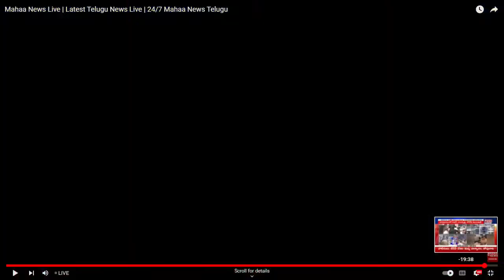ములాఖత్ పూర్తి చేసుకొని బయటకు వస్తున్నపవన్ బాలకృష్ణ లోకేష్ | Mahaa News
Live🔴:  సెంట్రల్ జైలు నుండి లైవ్ | Chandrababu Arrest | Rajahmundry Central Jail | Mahaa News